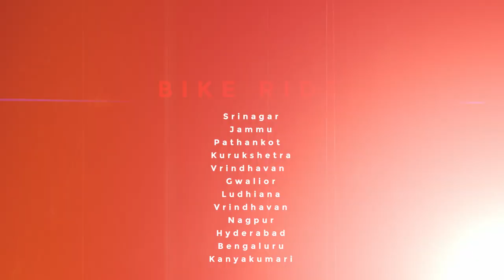The Film K2K | Kanyakumari to Kashmir | Jetty revellers | February 2023 | Teaser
Jetty Revellers is a motorbiking and travel group, part of "Jetty" group owned by Rao Jetty.

The group is a set of close friends and like minded people who are on a mission to travel around the world on their bikes.
Passionate, fun loving people who are business leaders in the industry seeking to see the world on road.

This Video is a Teaser for the Travel Film
K2K | Kanyakumari to Kashmir